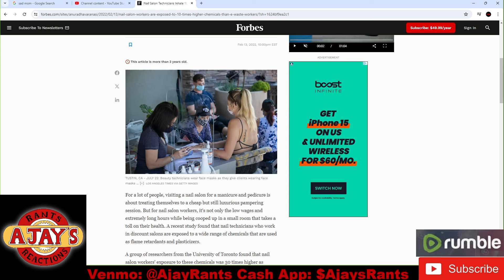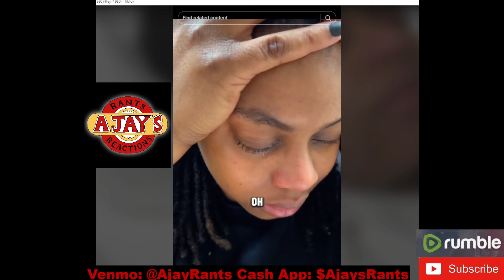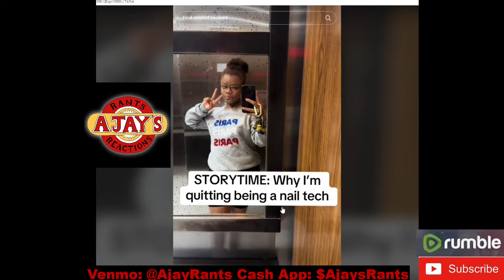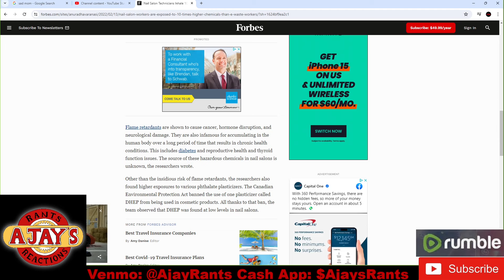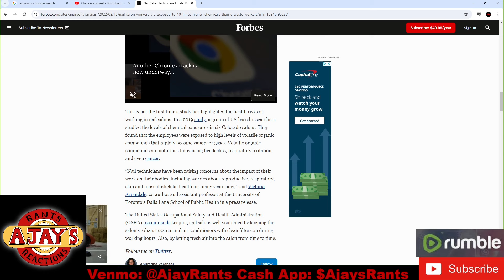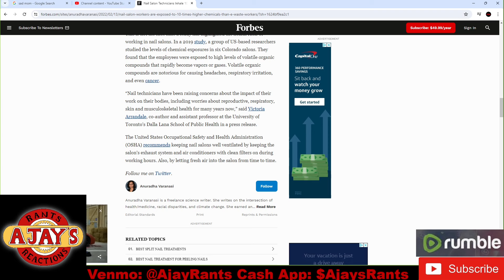Do NOT date Nail Techs or chicks that have long nails